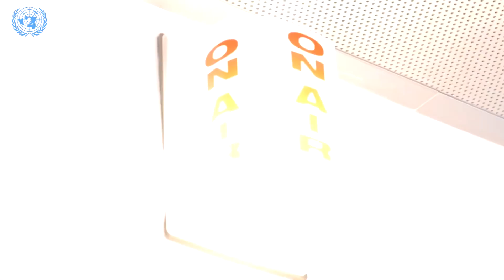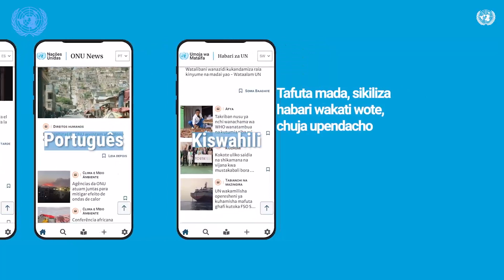Hali si hali hospitali tatu zilizoko Gaza Kaskazini, wajawazito wabebwa kwa machela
Mapigano makali ya zaidi ya siku 100 kati ya Israel na wanamgambo wa kipalestina, Hamas pamoja na vikundi vingine vilivyojihami huko ukanda wa Gaza, Mashariki ya kati yaliyoanza tarehe 7 mwezi Oktoba mwaka huu, yamesababisha sio tu vifo miongoni mwa wapalestina na waisraeli bali pia kudhoofika kwa mifumo ya afya, halikadhalika uhaba wa misaada muhimu ya kiutu kama vile huduma za afya na chakula. Hali imekuwa ya kusikitisha zaidi kaskazini mwa Gaza ambako tarehe 14 mwezi Oktoba Israel iliamuru wagonjwa wahamishwe hospitalini mashambulizi yakaelekezwa humo. Licha ya mapigano, baadhi ya wahudumu wa afya walijitolea kwa hali na mali kusalia na kuendelea kutoa huduma inayogubikwa na ukosefu wa vifaa na hata nishati ya mafuta na umeme kwa ajili y kuendesha mitambo mbali mbali. Assumpta Massoi wa Idhaa hii kwa msaada wa ripoti kutoka mashirika ya Umoja wa Mataifa likiwemo la Afya WHO, amefuatilia hali ilivyo katika hospitali tatu kaskazini mwa Gaza.